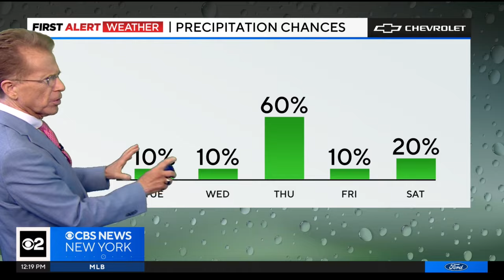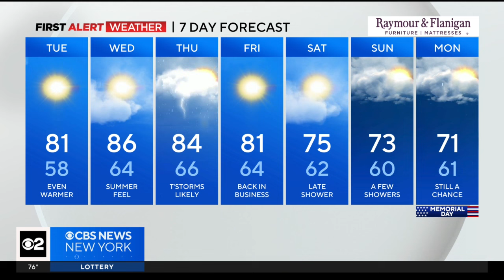First Alert Weather: Temperatures soar into the 80s around NYC